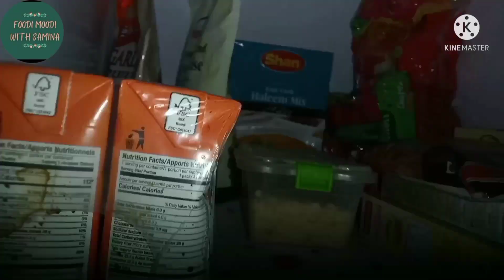Ramadan shopping haul vlog | best perfume for women | best perfume for man | cockroach se chutkara